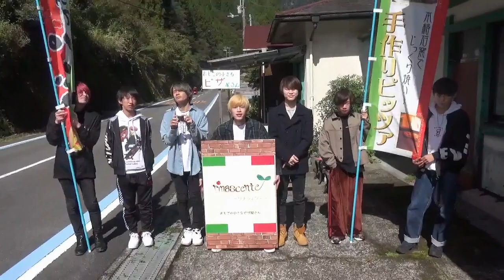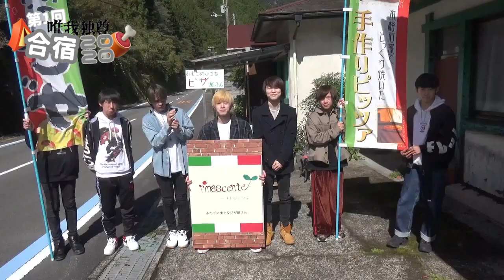【第1回】唯我独尊合宿！！part2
愛媛松山発のメンズアイドルグループ【唯我独尊】

ドッジボールから料理対決まで１泊２日の合宿という名の下
撮影しておりました！
今回は企画ではない８人の男子の合宿でわちゃわちゃしている姿を
見ていただけたらと思います！

合宿の諸々をやってくれた雄大、零也、お疲れ様でした！
また合宿やろうね！！

編集：水成

リナシェンテさんのチャンネルです！

毎週、水、日の20時公開です！